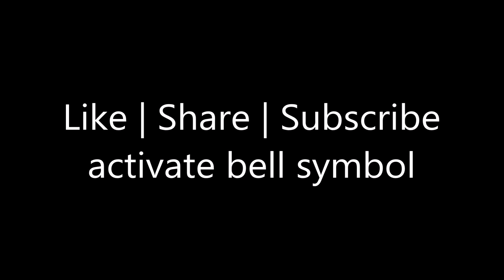Latest Sankranthi Muggulu | Creative Bhogi kundalu | Easy Special Rangoli | Pongal Kolam Design2018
Rangoli is a popular folk art, is made in homes during auspicious occasions across India. Known as Kolam in the south to Alpona in West Bengal, these colourful designs are most popular during the festival of Diwali, espcially in northern India. Made with varied materials  from special rangoli powder to ground rice powder to flowers and diyas, people across ages and communties sometimes spend hours trying to create intricate patterns in front of their house doors. But everyone can do with some inspiration when it comes to deciding on the actual design of the rangoli,
in this rangoli some of simple rangoli designs latest kolams sankranthi muggulu beautifull rangolis free hang Rangolis rangoli designs without dots simple kolam rangoli designs rangoli for margazhi margazhi kolams and sankranthi bogi kanuma muggulu ans some types of sikku kolams or melika muggulu ,ratham muggulu free hand rangoli and  easy margazhi kolams big rangoli designs 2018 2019 here ..
In easy kolam rangoli designs for sankranthi, to draw easy kolam designs for sankranthi, pongal, makara sankranthi muggulu for latest rangoli designs for competition and latest rangoli designs with dots for new year 2018 .